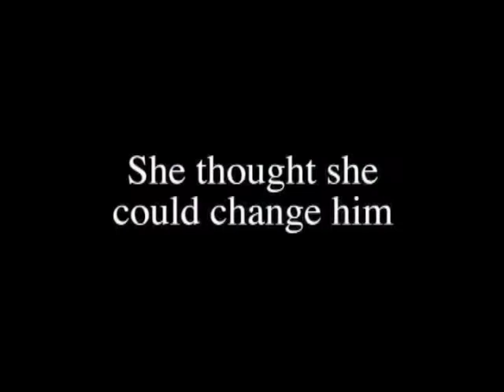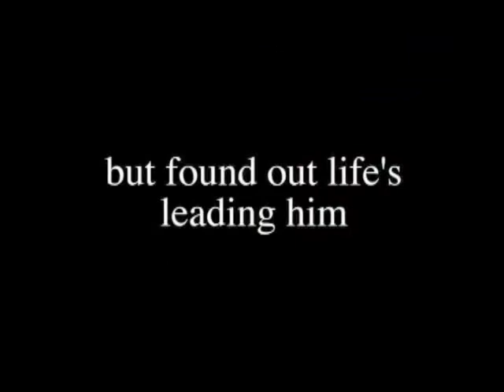Hot Docs 2010 Trailers: DADDY'S GIRLS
Filmmaker Lily Sheffy tries to untangle the secret lives her father simultaneously maintains with four different women, but as the truths are revealed, she finds herself in the uncomfortable role of confidante.